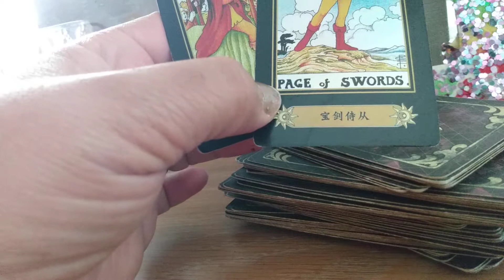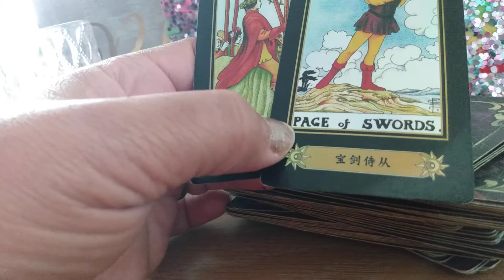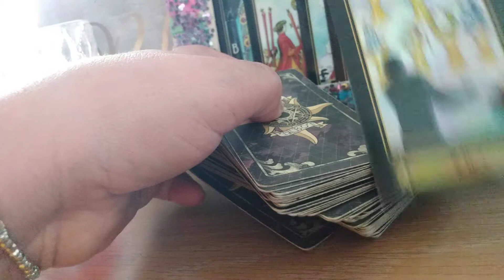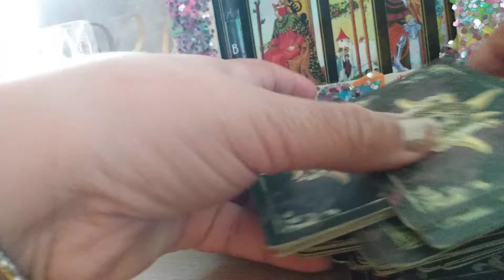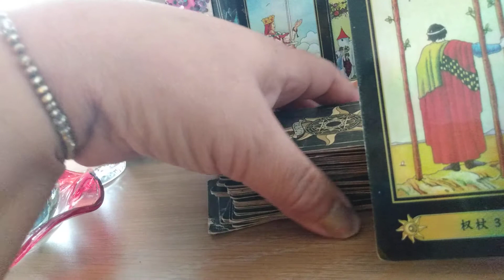virgo SweepingUpSpirits tarot